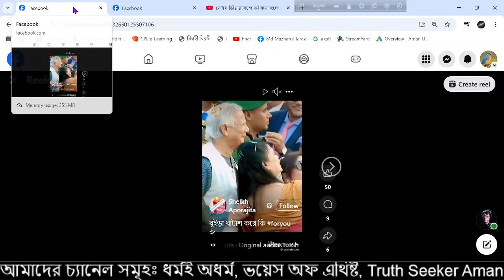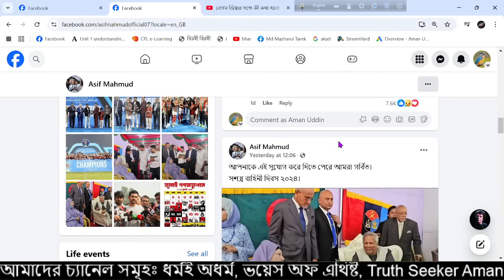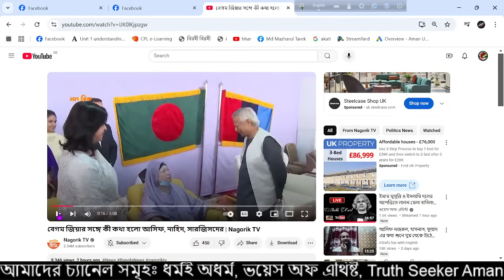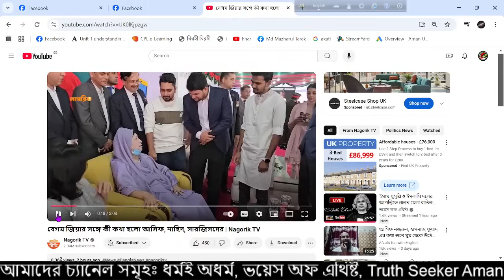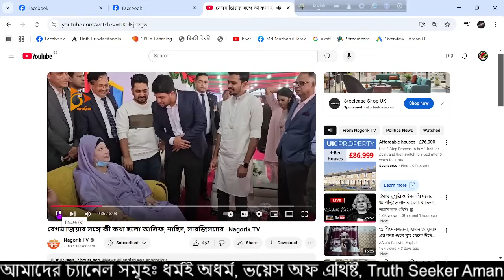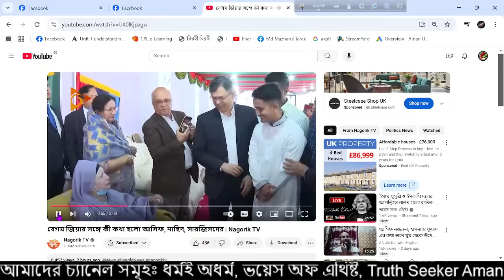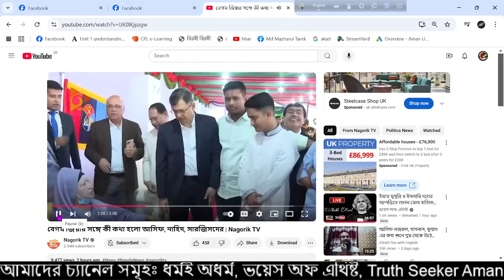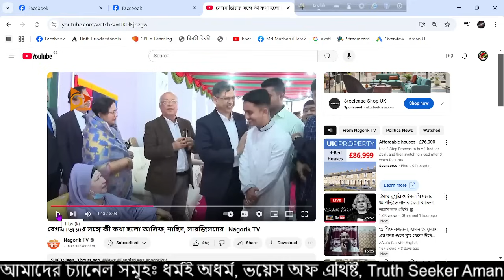খালেদা জিয়াকে কৌশলে সেনাকুঞ্জে নিয়ে বিএনপিকে বাঁশ দিল ইউনূস মিয়া। ধর্মই অধর্ম। আমান উদ্দিন।